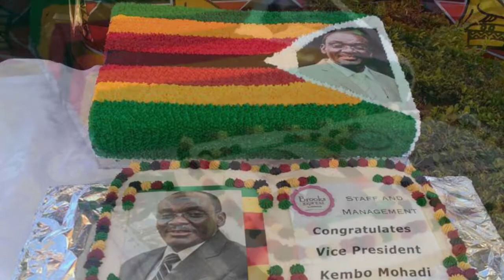Ikhekhe Lika Kembo Mohadi ...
Nanti ikhekhe elilungiselwe umsekeli kamongameli,uMnu. Kembo Mohadi, owenzelwa idili lokuthakazelale isikhundla sakhe esiphezulu ngabalandeli bebandla elibusayo eleZanu PF eGwanda, esabelweni seMatabeleland South. (Video: Vusisizwe Mkhwananzi)